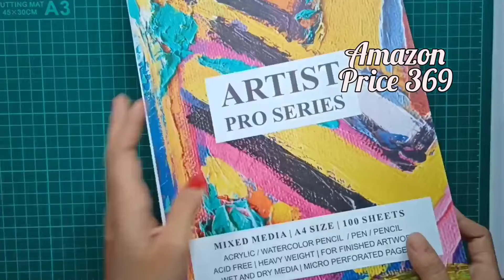Online Craft Haul/ Flipkart, Amazon, Instagram craft materials/stationary products haul/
Hello everyone, welcome to Reuse & Create by Sreetapa.
Today I am sharing a mini craft haul.